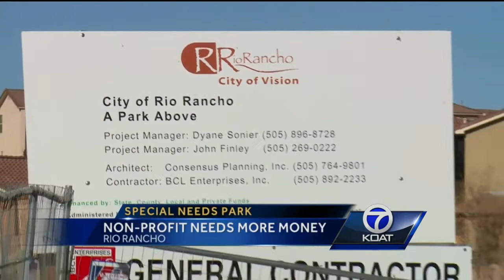All Access Park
Volunteer crews in Rio Rancho are Working as fast as they can to finish a new park, so everyone can enjoy the facilities, including people with special needs.